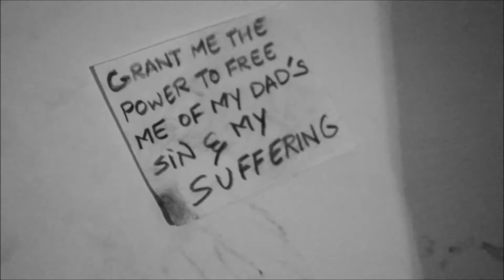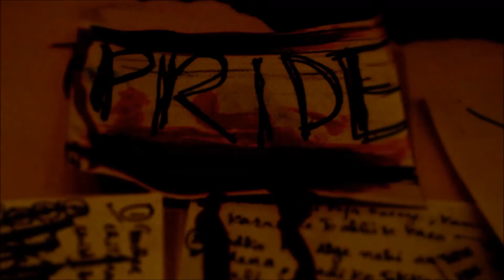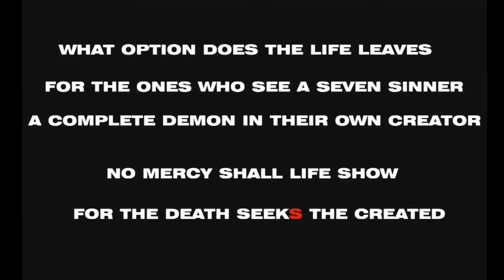THE LAST WALK, "Shri Mata Vaishno Devi University"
ANURAG BHARADWAJ, NAVJOT SINGH SASAN, RITESH VERMA, MISS. HEEMIKA,  JAI KOTWAL,SIDDHANT, DIVYANSH, NIKHIL KAMTAM, AU :)
                                    "SHRI MATA VAISHNO DEVI UNIVERSITY"